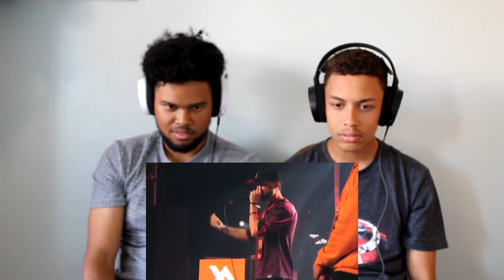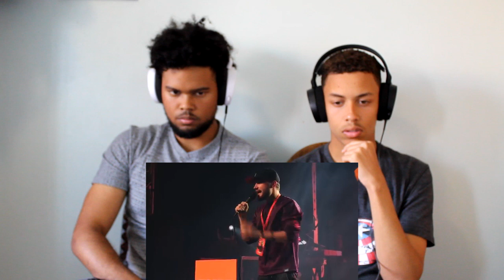[Reaction]B-ART vs CODFISH | Grand Beatbox Battle 2019 | SMALL FINAL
B-ART vs CODFISH | Grand Beatbox Battle 2019

Camera We Use:
Headsets We Use:
▶️ Steelseries Arctis 3's
7.1 Surround Gaming Headsets

Video Uploaded By:
SerGe/Terra/SerGe&Terra/S&T